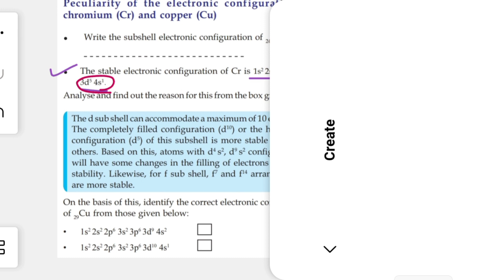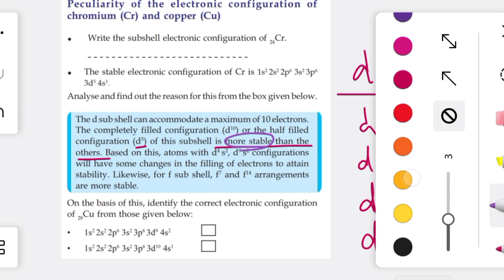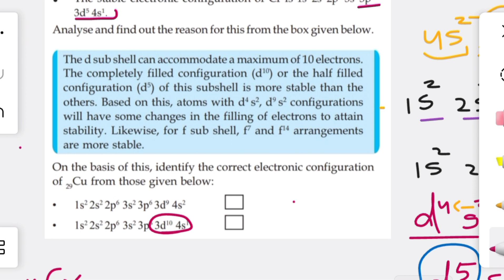peculiarity of the electronic configuration of chromium (CR) and copper (Cu)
peculiarity of the electronic configuration of chromium (Cr) and copper (Cu) - 10th standard chemistry chapter 1  - Kerala syllabus

half filled and full filled states of d and f subshells
The d subshell can accomodate a maximum of 10 electrons. ..
The completely filled configuration (d^10) or the half filled configuration (d^5) of this subshell is more stable than the others. based on this, atoms with d^4 s^2 , d^5 s^2 configurations will  have some changes in the filling of electrons to attain stability. likewise, for d subshell to f^7 and f^14 arrangements are more stable.